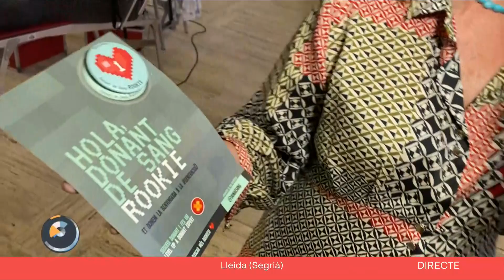CONNECTA LLEIDA PIRINEUS 09/11/2022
Cada dia connectem persones, històries i territori. Un programa d’actualitat que recorre Lleida, des de la plana al Pirineu de dilluns a divendres. Un espai en coproducció amb la Xarxa i amb un equip de reporters de Balaguer TV, Lleida…